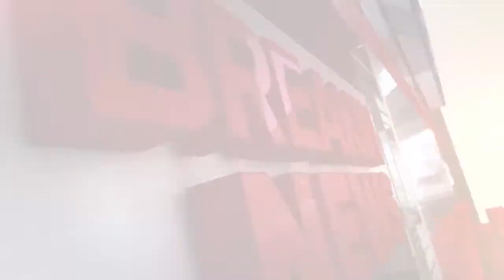2-alarm fire breaks out at Aurora apartment complex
12/15/2014 7News Now at 6AM Eric Lupher reports on a fire at  the Canterbury Gardens assisted living community in Aurora.